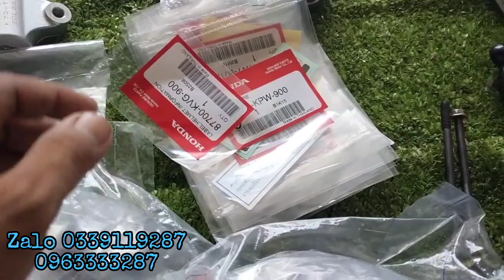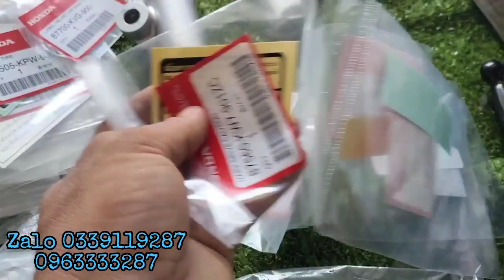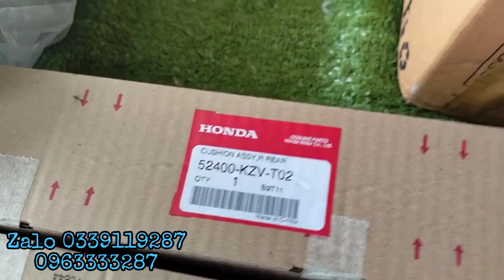Phuộc Cub/Dream 110Fi/phuộc trước sau, Dream 125/Wave i 2010